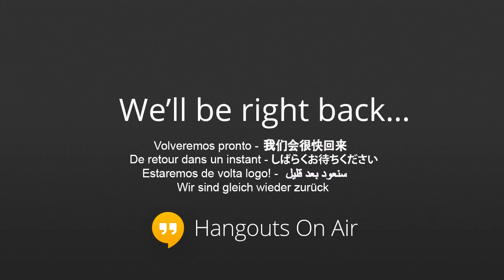RTN TV DIRETTA